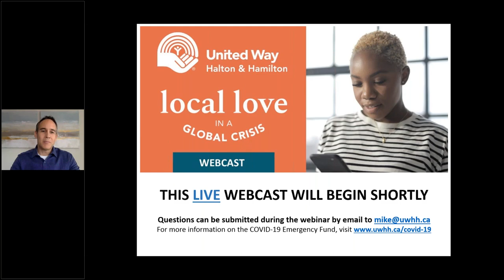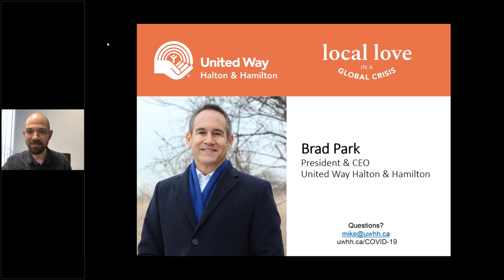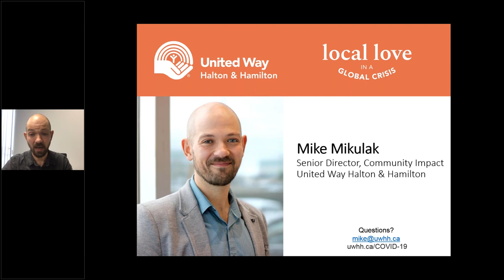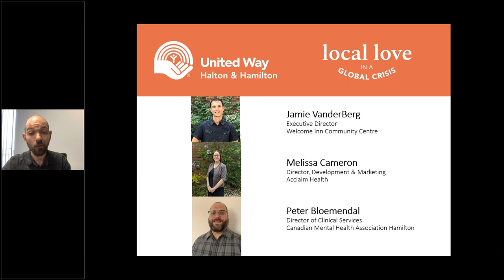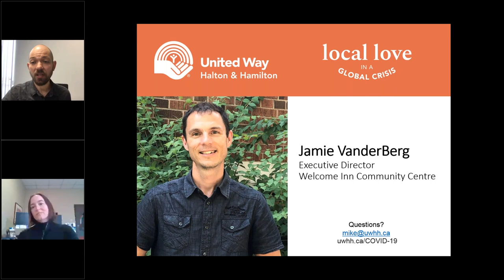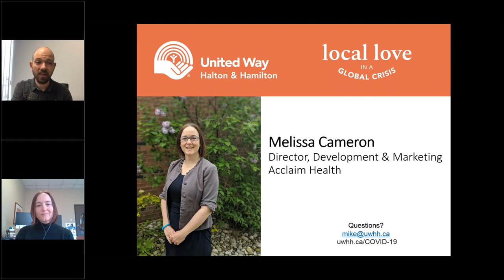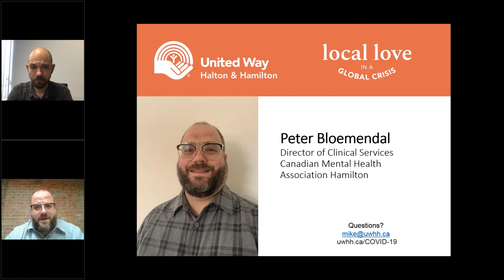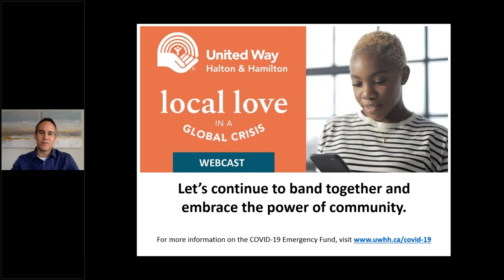Local Love in A Global Crisis Webcast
On April 17, United Way Halton & Hamilton hosted a web event featuring a panel of local experts, to discuss the effects of the pandemic. Many tough, but inspiring stories were told of how United Way’s network of agencies are courageously and tirelessly pivoting, to support clients in new and innovative ways. These stories, and many others, are the reasons why United Way Halton & Hamilton strongly believes in the power of our COVID-19 Emergency Fund.

We are only just beginning to understand the long-term impact this crisis will have on the social infrastructure of our community.